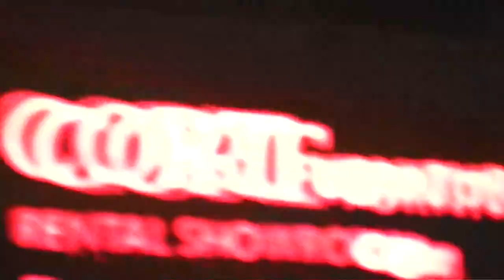Austin Police - Field Sobriety Test and Arrest - I-35 North of Rundberg - 1/13/2013 1:18 AM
Routine DWI stop.  I was going to film from an adjacent parking lot, but they moved onto the same lot, so I just got out and filmed.